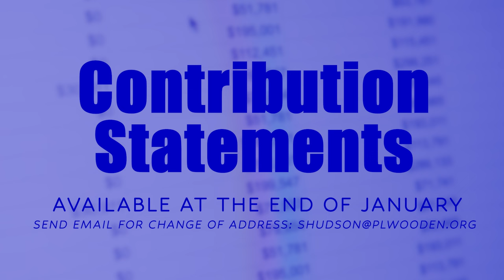Weekly Announcements 1-14-24